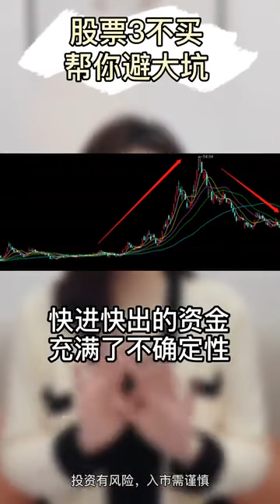股票3不买，帮你避大坑